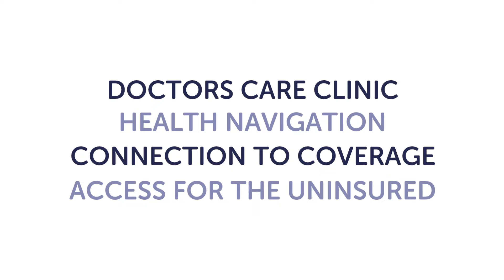Chelsie & Nathanyal's Story - Doctors Care Colorado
Chelsie was a young mom concerned about the health of her son, Nathanyal, and felt she wasn’t being heard. Worries about his developmental delays were being discounted, attributed to her youth and lack of experience as a mom. That all changed when she brought Nathanyal to Doctors Care. Over the course of many visits, Chelsie and the clinic providers developed a strong bond as they addressed her concerns. This close connection helped them navigate a complicated process resulting in a diagnosis of Angelman Syndrome, a rare genetic disorder that affects the nervous system. This early diagnosis helped young Nathanyal begin the therapies he needs to live a more conventional life and reach his full potential.

Doctors Care, located in LIttleton, Colorado in south metro Denver, is proud to serve patients like Nathanyal by providing affordable health care for the underserved in a patient centered medical home. Through Doctors Care, low-income and uninsured patients have access to primary and specialty care as well as connection to community resources to promote better health and quality of life.